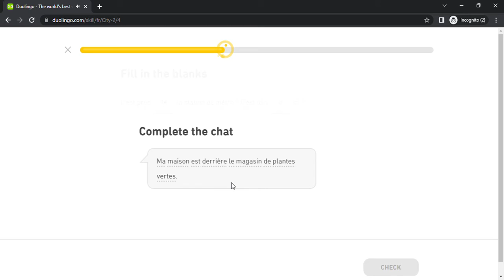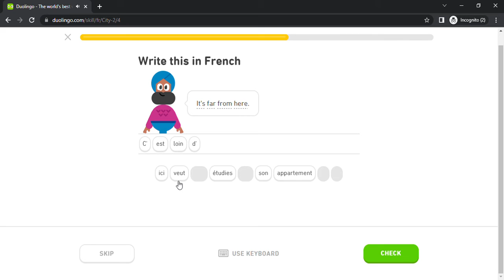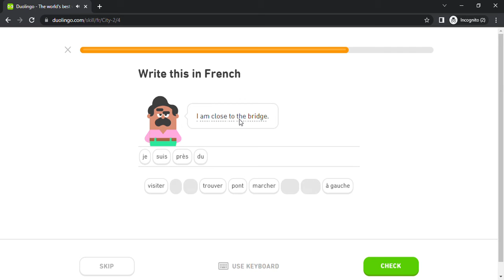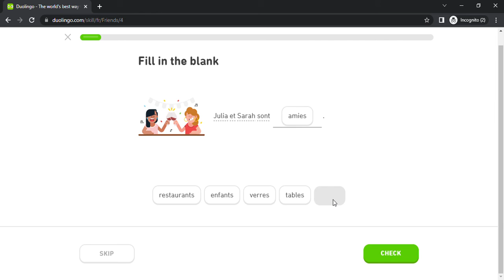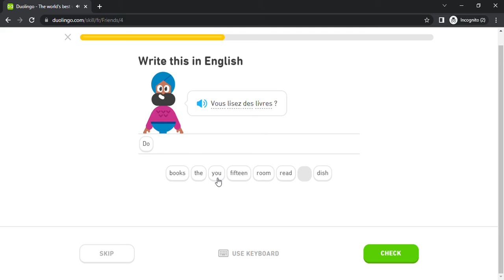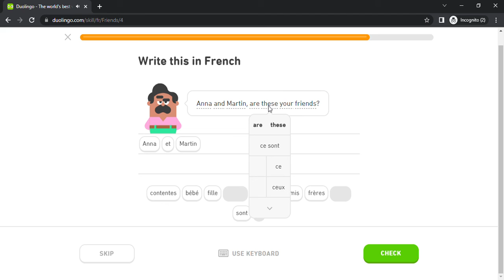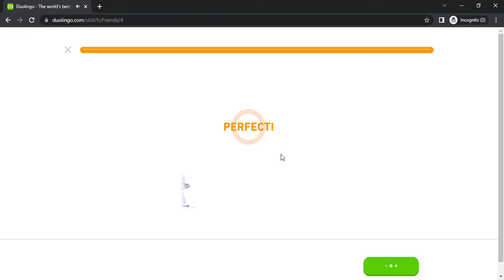Duolingo #277 French - English (Part 14 - City 2 and Friends 1)